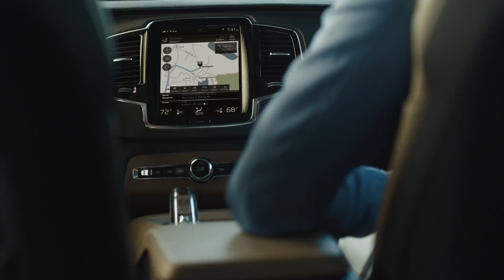Garlyn Shelton Volvo Ad#1 - Nov 2016